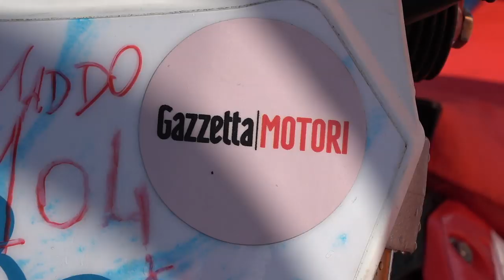Tay đua Luca Colombo phá kỷ lục xe moto chạy trên mặt nước nhanh nhất thế giới